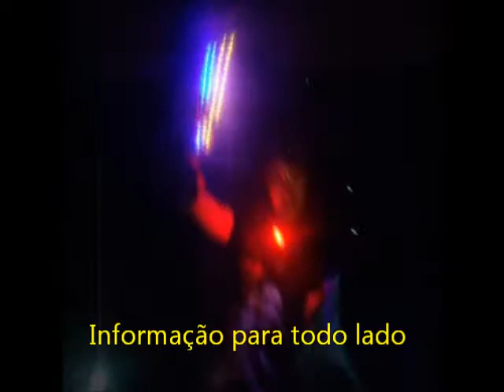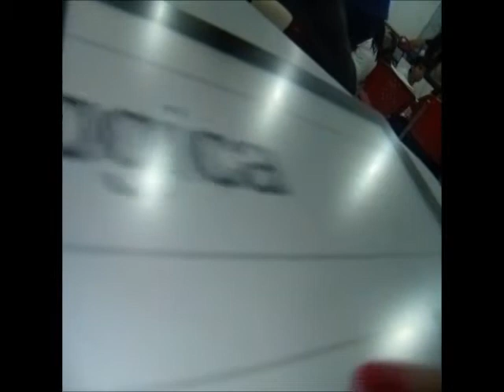Engenharia em prol das deficiências - Projeto colégio Vilas 2013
Parodia da música Geração coca cola